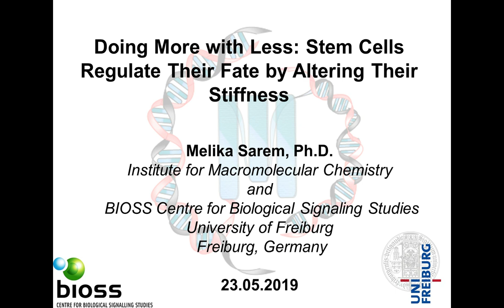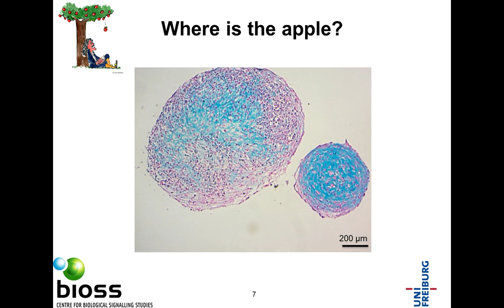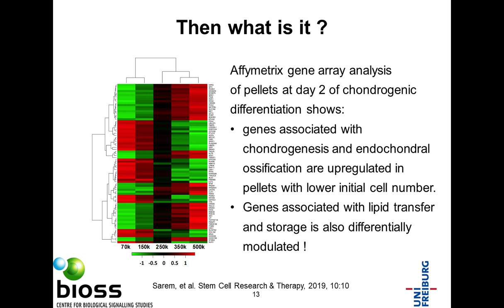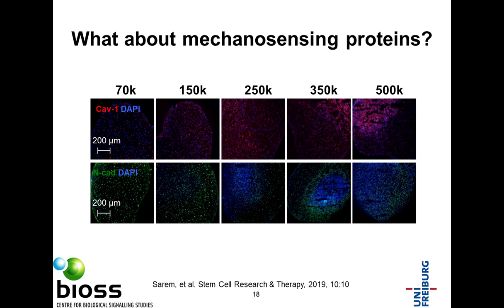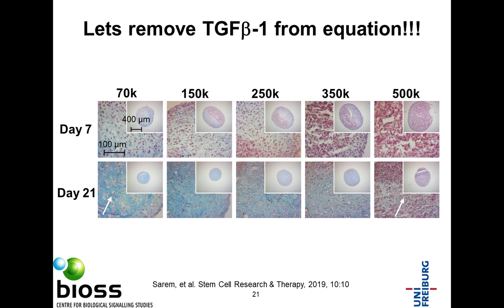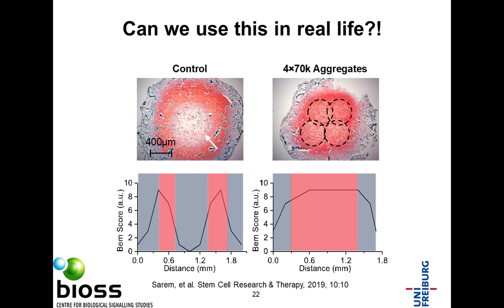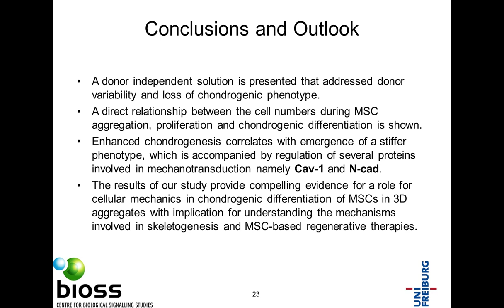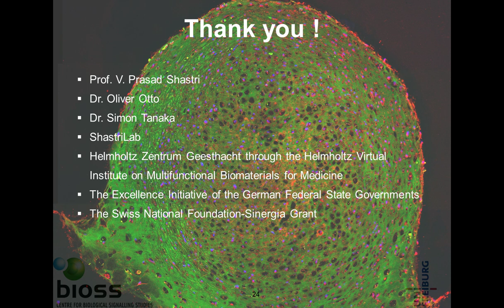Doing More with Less: Stem Cells Regulate Their Fate by Altering Their Stiffness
Presented By:
Melika Sarem, PhD - Project Leader/Postdoctoral Associate, Biomedical Sciences and Regenerative Technologies, Institute for Macromolecular Chemistry, University of Freiburg, Germany.

Speaker Biography:
Dr. Melika Sarem is a Project Leader/Postdoc in the area of Biomedical Sciences and Regenerative Technologies in the Institute for Macromolecular Chemistry at the University of Freiburg, Germany. Melika received her Master's degree with honors in Biomedical Engineering, from Amirkabir University of Technology, Tehran, Iran. She then earned her Ph.D. with Summa Cum Laude in Natural Sciences from University of Freiburg in 2017 under supervision of Prof. V. Prasad Shastri specializing in biomimetic materials and stem cell biology. Her doctoral thesis "Role of Intrinsically Disordered Phosphoprotein Secondary Structure in Bone Biomineralization and Impact of Biomimetic Apatite on Endochondral Ossification" received The Best Doctoral Dissertation Award (Arthur-Lüttringhaus-Preis-2018) from University of Freiburg. In her doctoral effort Melika developed biomimetic system to engineer bone-like hydroxyapatite and using this system, she investigated how bone mineral phase impacts human bone marrow derived mesenchymal stem cells (MSCs) fate.

Webinar Abstract:
Although mesenchymal stem/stromal cells (MSCs) chondrogenic differentiation has been thoroughly investigated, the rudiments for enhancing chondrogenesis have remained largely dependent on external cues. Since aggregation of MSCs, a prerequisite for chondrogenesis, generates tension within the cell agglomerate, we theorized that the initial number of the cells within the aggregate could function as an intrinsic activator of a mechanobiology paradigm and alter the outcomes. We discovered that reducing aggregate cell number (ACN) from 500k to 70k leads to activation and acceleration of the chondrogenic differentiation, independent of soluble chondro-inductive factors, via β-catenin dependent TCF/LEF transcriptional activity and expression of anti-apoptotic protein survivin. Our state-of-the-art mechanical testing revealed a correlation between progression of chondrogenesis and emergence of stiffer cell phenotype. In-depth Affymetrix gene array analysis proposed that the down-regulation of genes associated with lipid synthesis and regulation could account for observed outcomes. Furthermore, we illustrate that implanting aggregates within collagenous matrix not only decreases the necessity for high quantity of cells but also leads to drastic improvement in quality of the deposited tissue. In summary, our study presents a simple and donor-independent strategy to enhance the efficiency of MSCs chondrogenic differentiation and demonstrates a correlation between MSCs chondrogenesis and mechanical properties with potential translational applications.

Learning Objectives:
-Role of biophysics in mesenchymal stem cell biology
-Mechanosensing proteins in chondrogenic differentiation

Earn PACE Credits:
1. Make sure you’re a registered member of LabRoots
2. Watch the webinar on YouTube or on the LabRoots